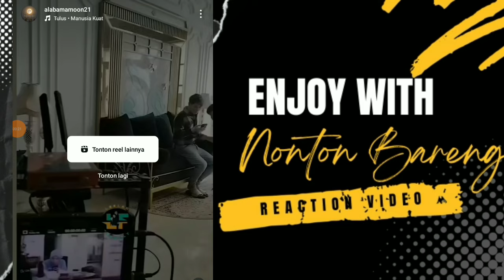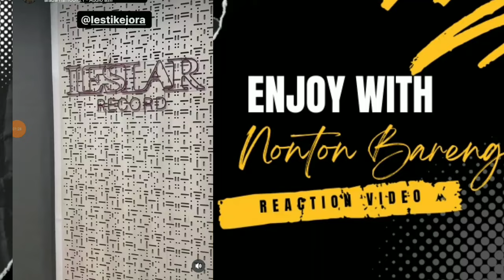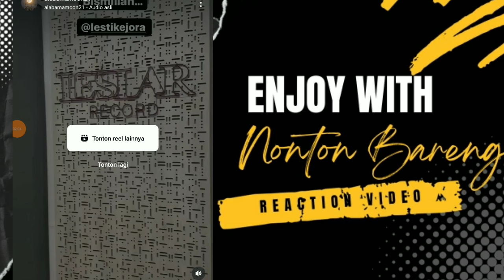LESLAR DAN AMKA UPDATE !! WAJAH RAJA LEBAM, ARSY KHAWATIR SEKALIGUS TERHARU ATAS KEJUTAN DARI RAJA